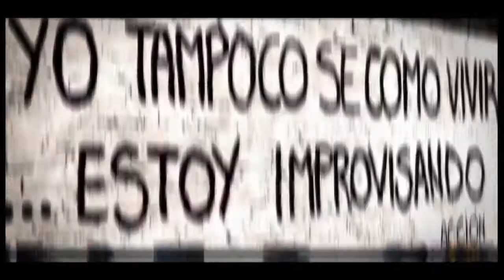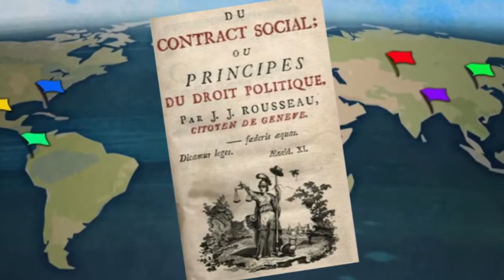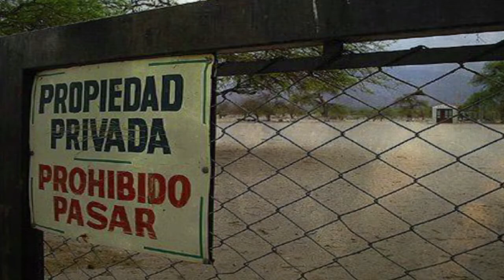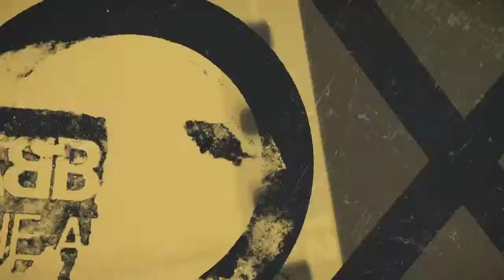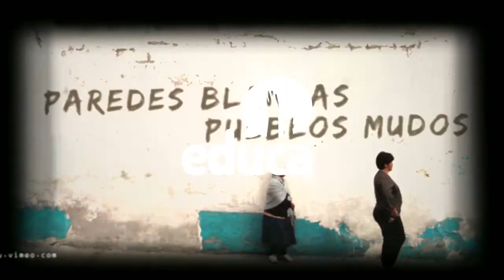X-Y | Espacio público